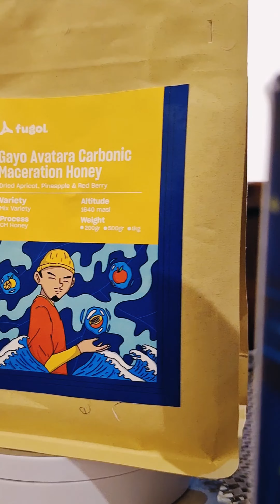My Daily Aktivity Everyday